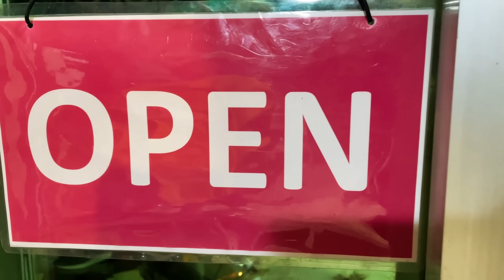My brother-in-law cut my hair | The Best Salon in Ukhrul, Manipur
Bob Haircut at Gaze Salon Haircuts For Men & Women The Best Salon in Ukhrul, Manipur